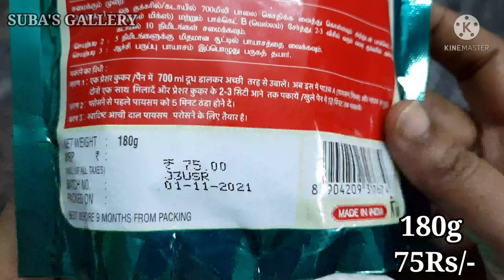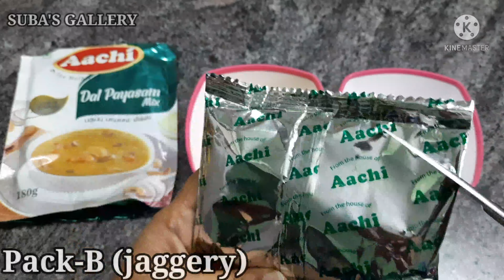ஆச்சி பருப்பு பாயாசம் dal payasam payasam payasam recipe